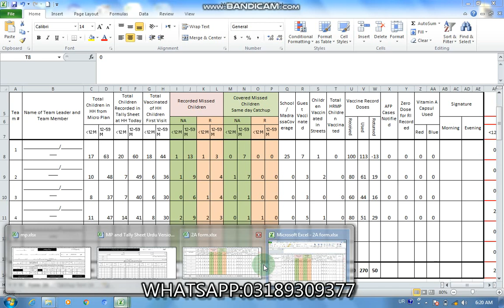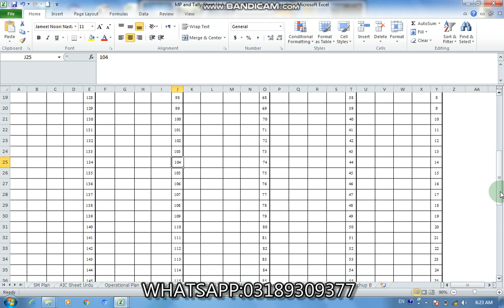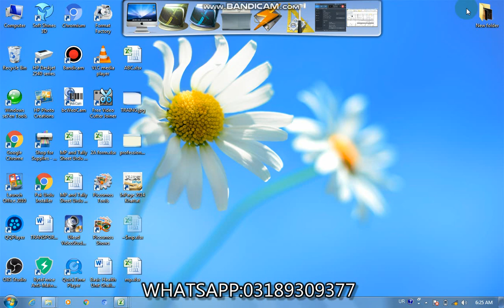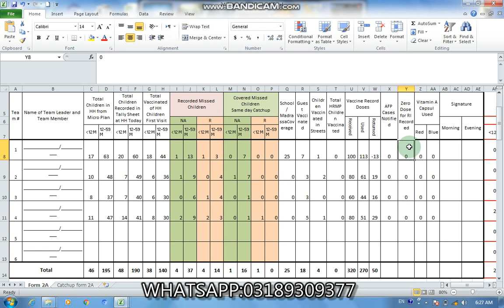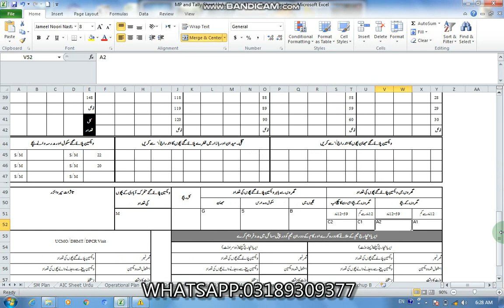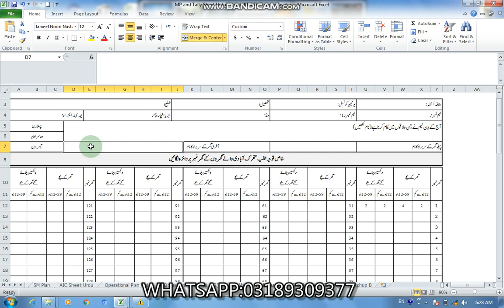مائیکروپلان کی تیاری پارٹ 4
ویکسین اور وٹامن کیپسول ڈیمانڈ کے فارمولے اور